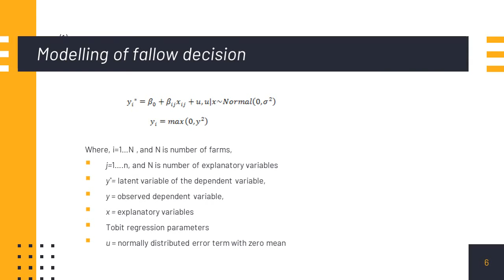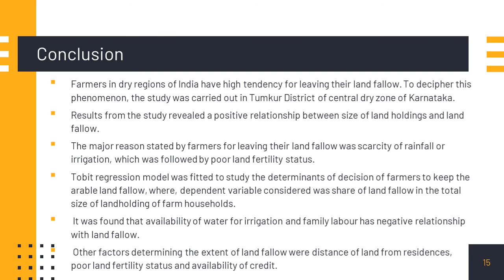77. Sixth National Seminar 2020 presentations: NS20-077